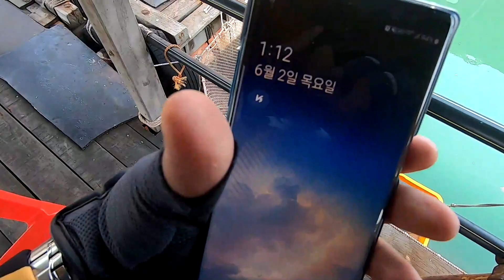방류빨 좋은 부흥호바다좌대 우럭낚시 최근 수심 미끼는 덤 ~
2년만에 도비도 부흥호좌대를 다녀 왔습니다
한적한 평일 언제나 바다좌대 출조시 허브의 대상어는  우럭 이죠 ^^
하지만 다른 조사님들은 연어 와 참돔 등 도 대상어로 하고 있죠 오랜만에 출조한 부흥호에서 즐겁게 낚시를 했는데요 이번 주말(2022년6월4일 토요일) 부터는 추가 어종으로 감성돔 방류도 하신다고 합니다 ~